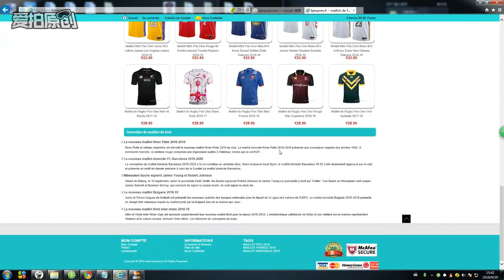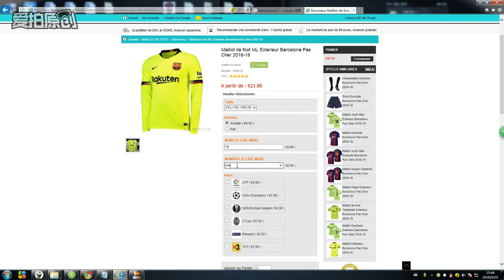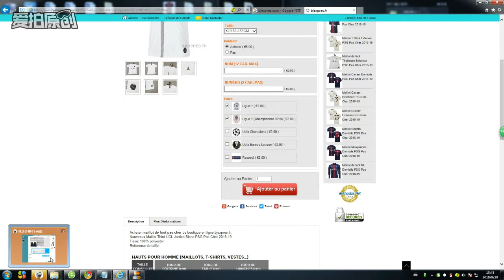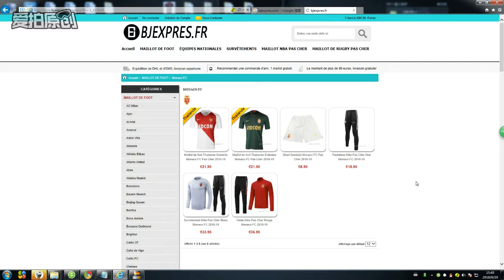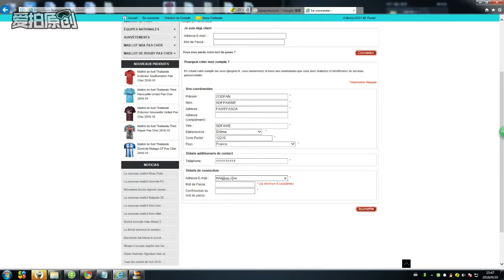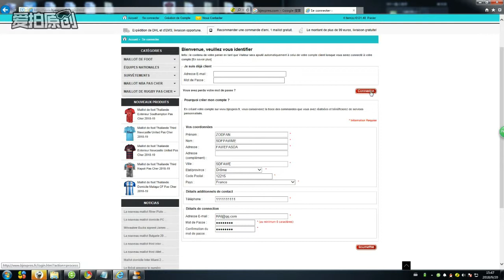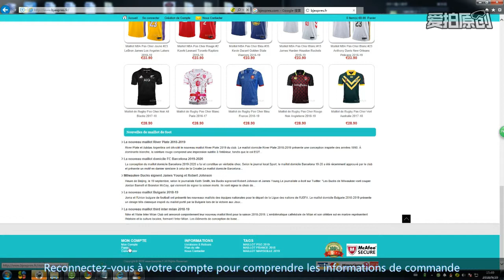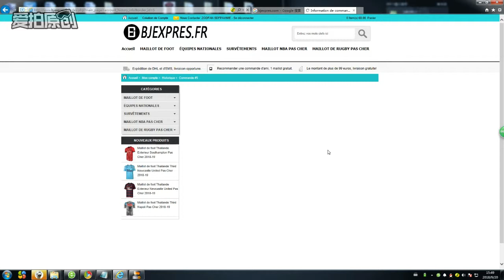Un site pour vous acheter un maillot de foot pas cher 2019!!!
Vente de maillot de foot pas cehr - 17.9 €. Nous pouvons selon votre demande des maillots de football personnalisés. bienvenue votre conseil et achat.